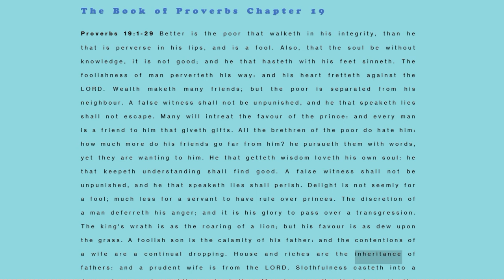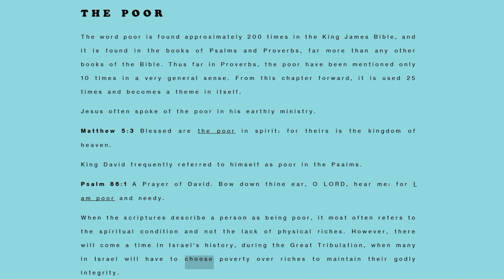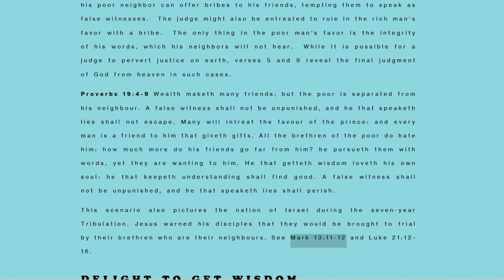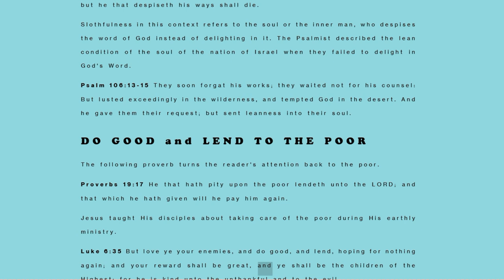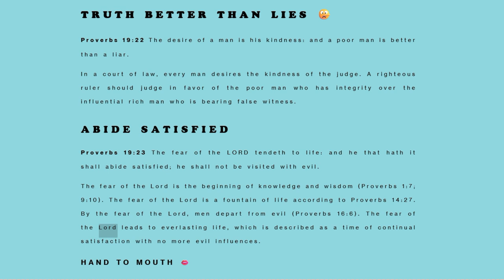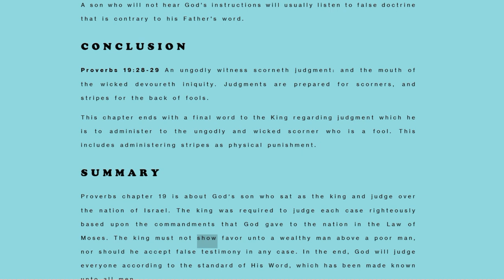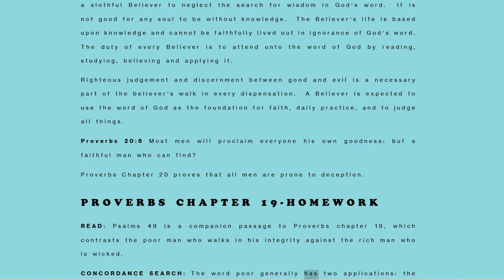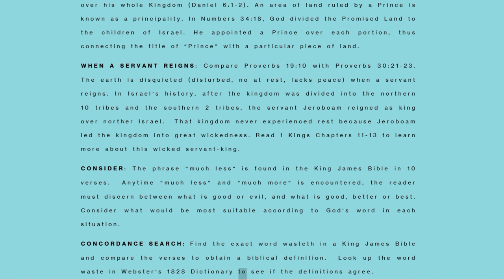The Book of Proverbs Chapter 19